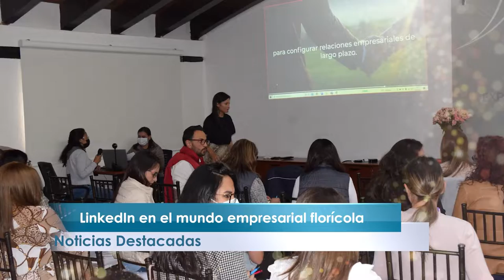Expo Comunica, el boletín informativo del sector floricultor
Conoce las noticias más destacadas de nuestro sector en este noticiero quincenal. 📲